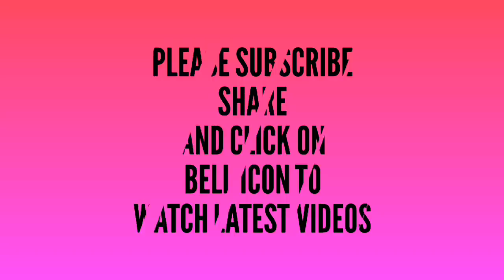A beautiful woolan homemade Doormat in very easy way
It is use for Doormat , Thalposh and tablemat